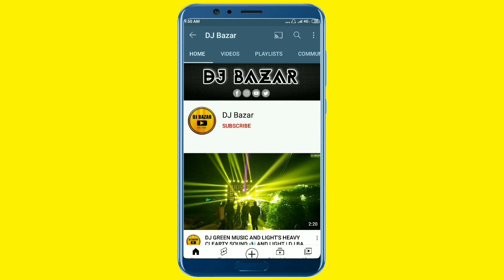56 PAIR STAN SHARPY LIGHT PROGRAMING 10R, 15R, 16R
56 PAIR STAN SHARPY LIGHT 10R, 15R, 16R

WORK BY - LOVELY LIGHT , RAHUL DEEPAK LIGHT, BABU BHAI, SOHIL BHAI